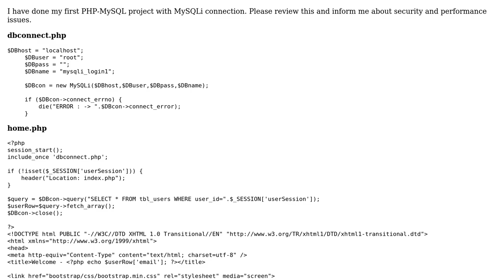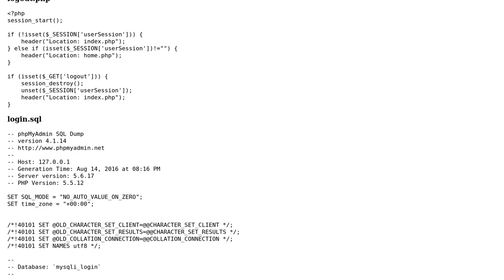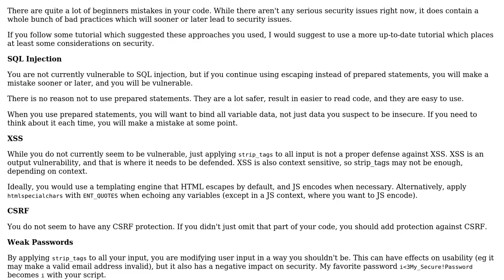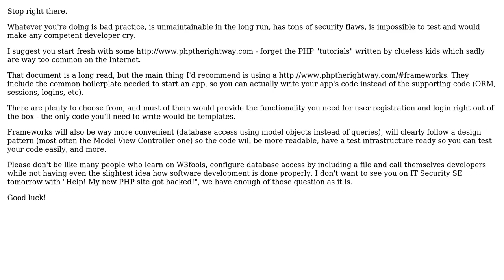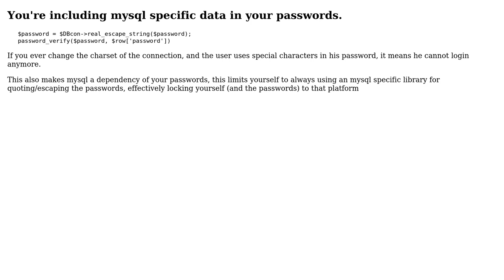Code Review: PHP-MySQL sign-in and sign-up project (3 Solutions!!)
Code Review: PHP-MySQL sign-in and sign-up project

With thanks & praise to God, and with thanks to the many people who have made this project possible! | Content (except music & images) licensed under CC BY-SA | Music | Images & others | With thanks to user USer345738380 user tim user Jamal user Ferrybig user Andre Borie and the Stack Exchange Network Trademarks are property of their respective owners. You are responsible for your own actions.